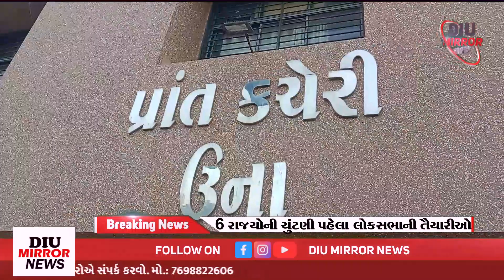સિમર બંદર ખાલી કરો માછીમાર લોકો એ સરકાર ને બે હાથ જોડયા | Simar Port | Una | Govt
આપણા સૌ મિત્રો ની દિવ મિરર ન્યૂઝ ચેનલ (સત્ય ની સાથે પોઝીટીવ સમાચાર) આપતી અને હર હંમેશ સત્ય ને ઉજાગર કરતી દિવ મિરર ન્યૂઝ ચેનલ ને લાઈક, શેર, સબ્સ્ક્રાઇબર કરીએ. ?

Owner of " Diu Mirror News "